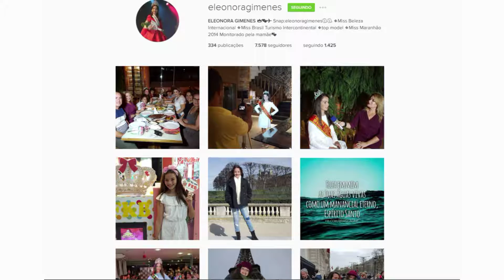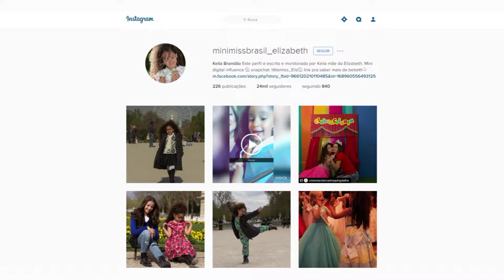ENTREVISTA COM AS MISSES MIRIM E MINI - P. NOBRE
Conheça as maranhenses que representaram o Brasil em concurso de Miss na Europa.